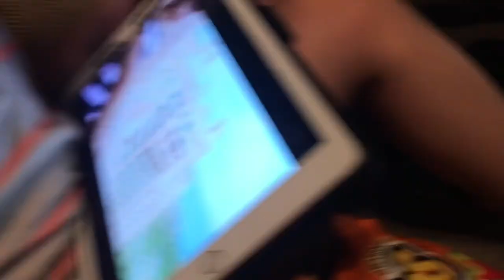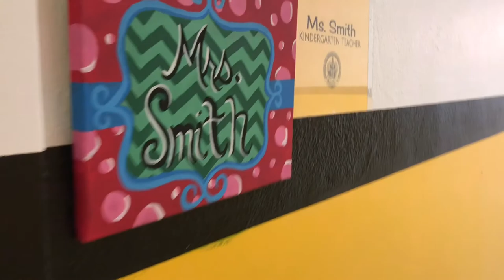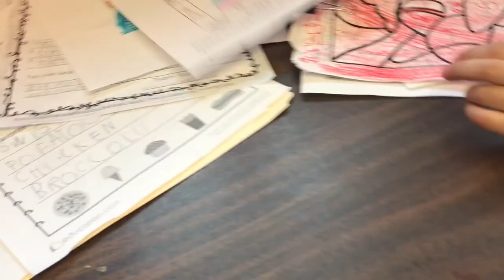Busy Life Of Mom Of 3 / 2 Days Vlog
Music
Songs
Love u
Candyland
Sunburst